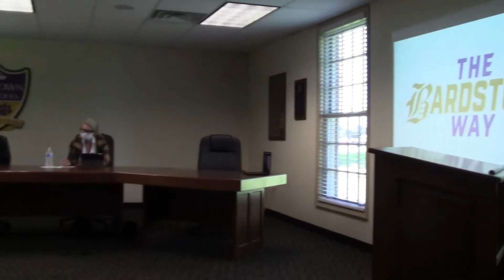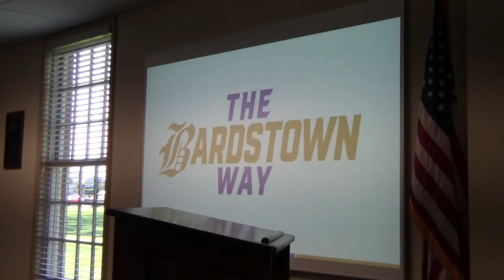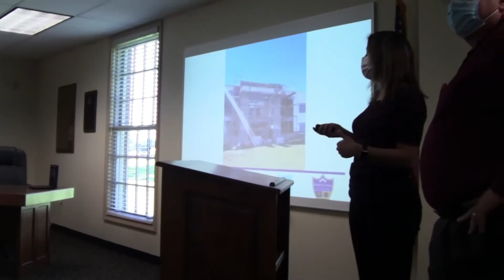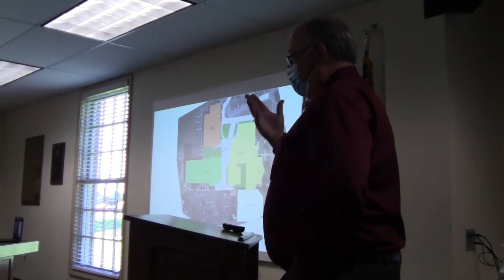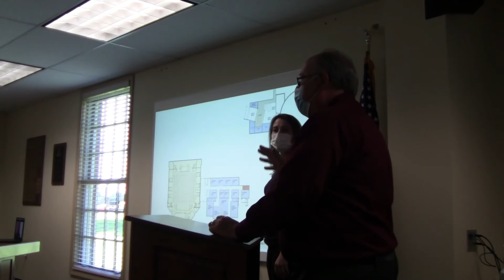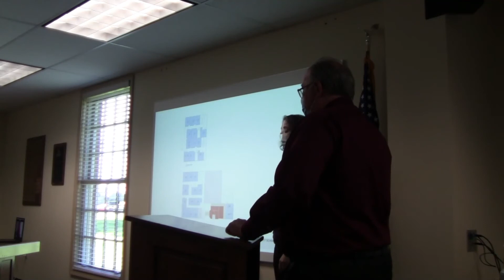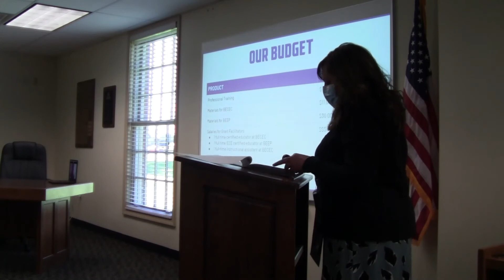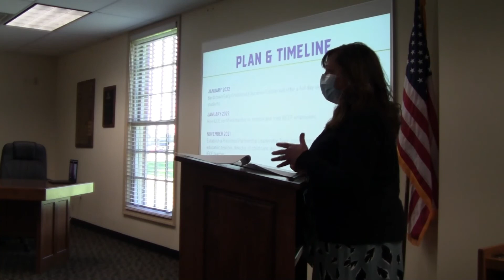Oct 19, 2021 Bardstown City Schools Board of Education complete meeting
Video of the complete Bardstown City Schools Board of Education meeting from Tuesday, Oct. 19, 2021.